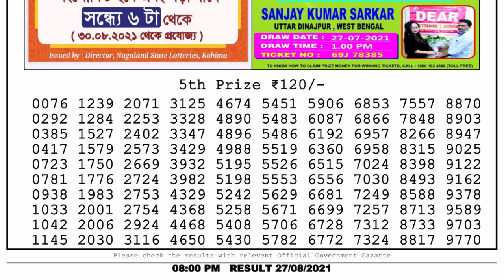Lottery Sambad Night 8pm 27.08.21 Nagaland State Lottery Result